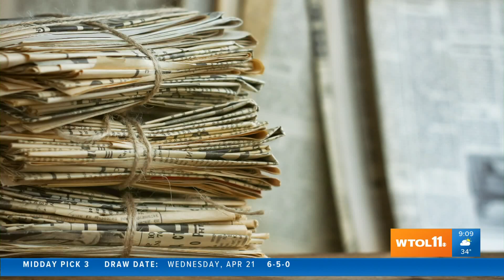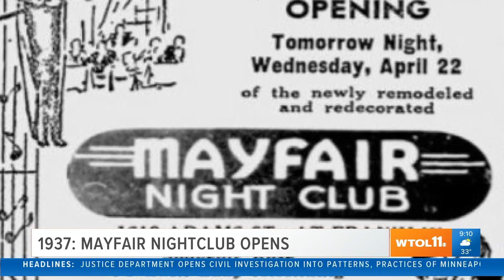A downtown shootout and a nightclub | Today in Toledo History April 22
A lot happened Today in Toledo History, including 11 people being bit by a rabid dog in Maumee!